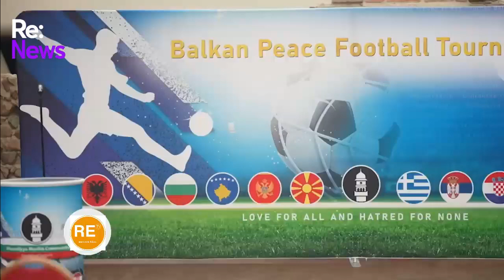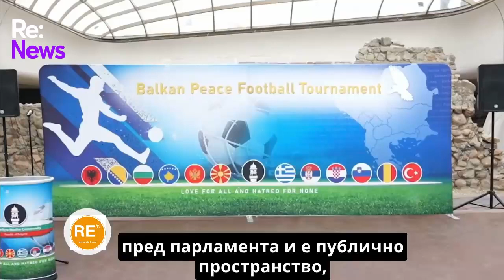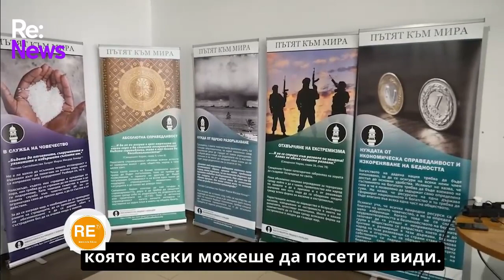Балкански футболен турнир на мира 2024, България